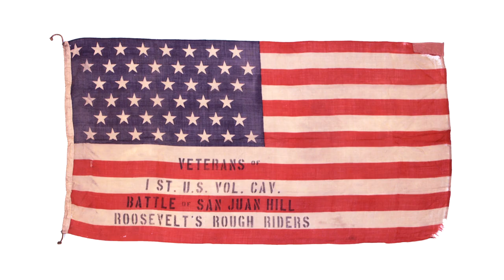I AM THE FLAG starring JIMMY WELDON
I AM THE FLAG starring JIMMY WELDON is a patriotic look at the history of the flag of the United States of America and is appropriate for all audiences. It stars Jimmy Weldon, World War II veteran and member of Patton's 3rd Army that liberated the Buchenwald concentration camp and the last surviving cast member and voice of the original Yakky Doodle Duck of the Yogi Bear show.